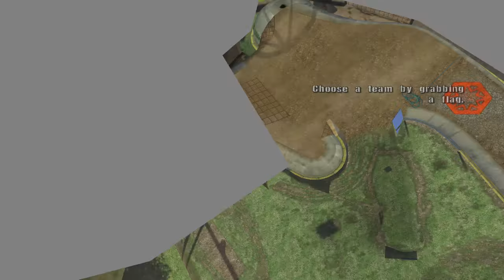THUG Pro ~ Here's DangerZone's Saying All Over Again...